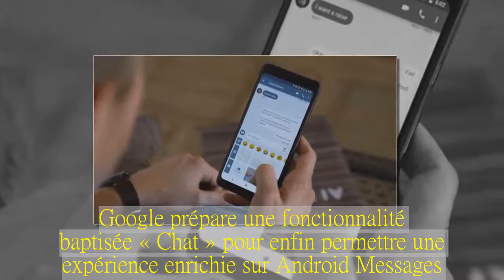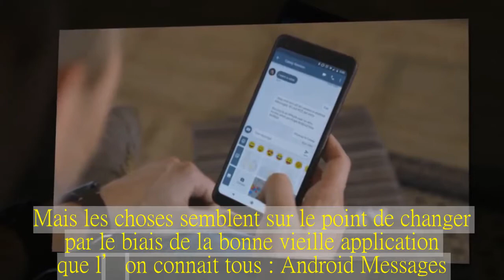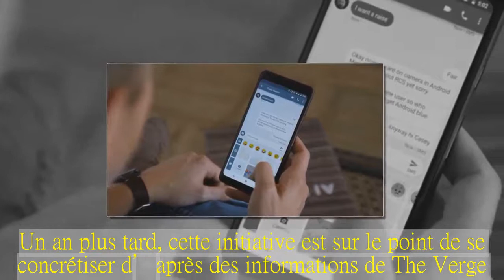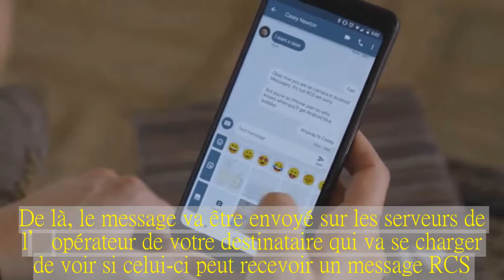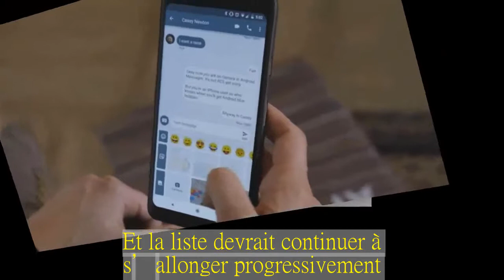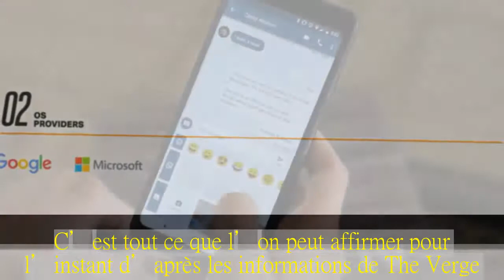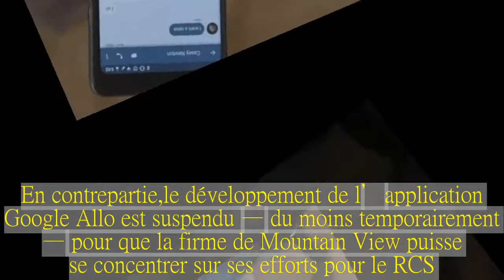Android Messages va enfin égaler iMessage grâce à la fonctionnalité « Chat et au RCS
Google prépare une fonctionnalité baptisée « Chat » pour enfin permettre une expérience enrichie sur Android Messages.Le but est de proposer une véritable alternative à iMessage d’Apple tout en se basant sur le nouveau protocole RCS.En contrepartie, Google suspend le développement d’Allo.Un téléphone sert à la base à téléphoner.Mais il faut admettre que la majorité des utilisateurs utilisent surtout leur appareil pour s’envoyer des messages.Le hic, c’est que s’il est possible de télécharger une foultitude de services de messagerie instantannée (Facebook Messenger, WhatsApp, Snapchat, Signal, Telegram, Duo…), il manque aux smartphones Android une application commune capable de se poser en vraie alternative à la plateforme iMessage installée sur les iPhone.Mais les choses semblent sur le point de changer par le biais de la bonne vieille application que l’on connait tous : Android Messages.Plutôt que de proposer une énième application, Google préfère croire au RCS (Rich Communication Services), un protocole sur lequel la firme de Mountain View mise énormément pour remplacer le SMS.Le but est de pouvoir envoyer des images et des vidéos en haute définition ou des GIF en passant par la 4G ou le Wi-Fi mais aussi de permettre des conversations de groupe ou de savoir si le destinataire a lu notre message.Bref, une expérience plus riche grosso-modo.En 2017, Google avait ainsi annoncé que plus de 20 fabricants de smartphones allaient faire d’Android Messages leur client RCS par défaut.Un an plus tard, cette initiative est sur le point de se concrétiser d’après des informations de The Verge.Mais « RCS » est un nom un tantinet trop technique et Google préfère présenter cette nouveauté sous une appellation plus conviviale : « Chat ».La fonctionnalité Chat est assez simple à comprendre.Si vous utilisez Android Messages pour envoyer un message RCS, ce dernier va aller sur les serveurs de votre opérateur télécom.De là, le message va être envoyé sur les serveurs de l’opérateur de votre destinataire qui va se charger de voir si celui-ci peut recevoir un message RCS.Si tel est le cas, pas de souci, il recevra votre message enrichi.Sinon, il recevra un SMS.Si votre message a bien été transmis dans le protocole RCS, l’envoi se répercute sur votre enveloppe 4G (mais cela ne devrait peser qu’une petite poignée d’octets).Notez que comme le souligne The Verge, Chat ne chiffre pas les messages contrairement à iMessage qui reste donc plus respectueux de la vie privée sur ce plan-là.Pour avoir la réponse à cette question, je vous invite à consulter les images ci-dessous indiquant les constructeurs, les opérateurs et les systèmes d’exploitation qui se sont engagés à prendre en charge le protocole RCS (et par conséquent la fonctionnalité Chat), probablement grâce à la version web.Et la liste devrait continuer à s’allonger progressivement.On peut ainsi voir que des marques telles que Samsung, Huawei, HTC, LG ou Asus font partie de cette initiative.En ce qui concerne les opérate